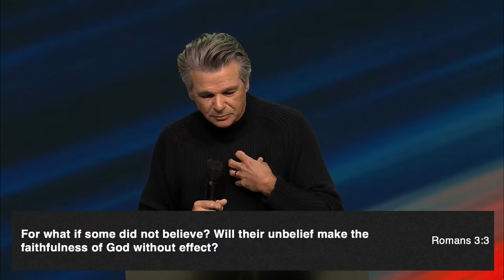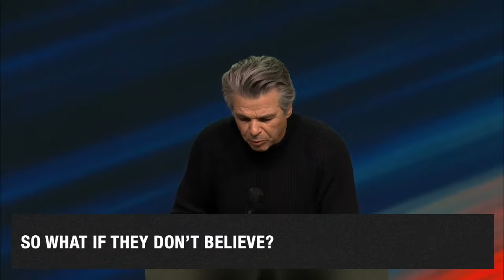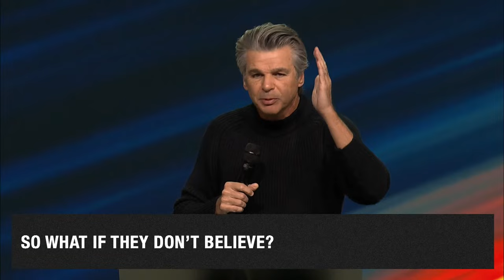So What If They Don’t Believe? | Pastor Jentezen Franklin